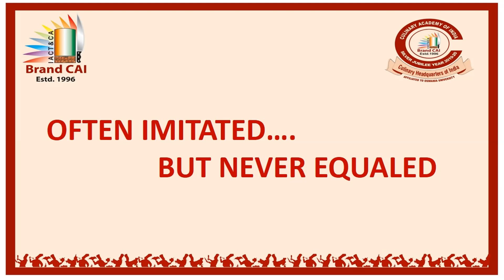Putharekulu | a popular Indian sweet from the Andhra Pradesh state of south-east India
The Culinary Academy of India is the first professional training school for a higher education in culinary arts founded in India. Ever since its inception in 1996, Brand CAI has matched the standards of top American and European culinary institutes. Today CAI is recognized as India’s premier culinary arts and catering technology institute, and one of the best colleges for aspiring chefs’ worldover.